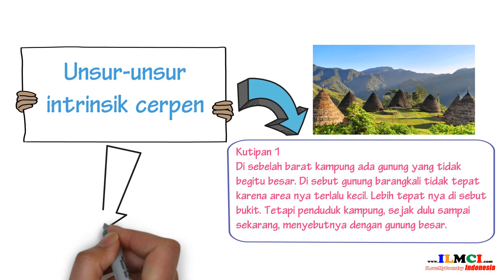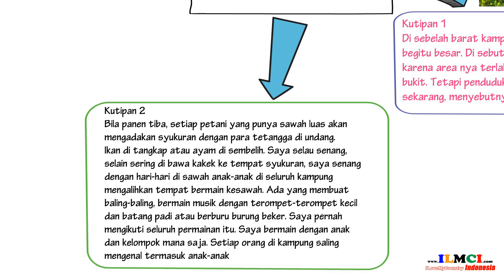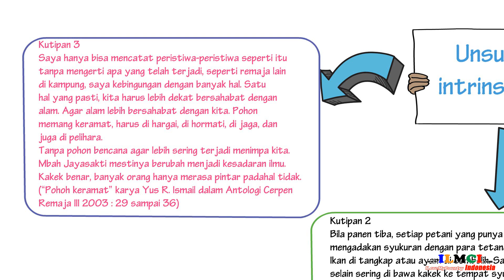Unsur Unsur Intrinsik Cerpen 3